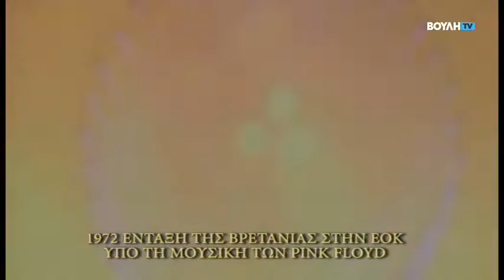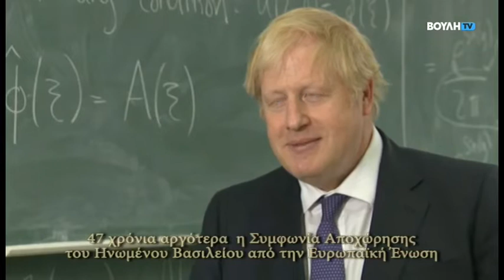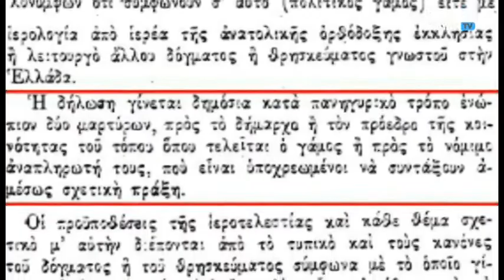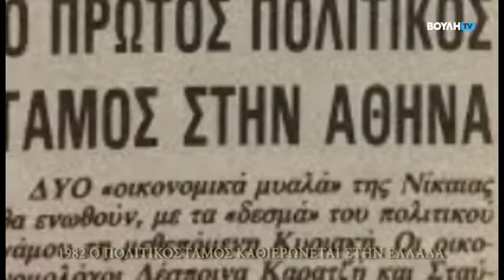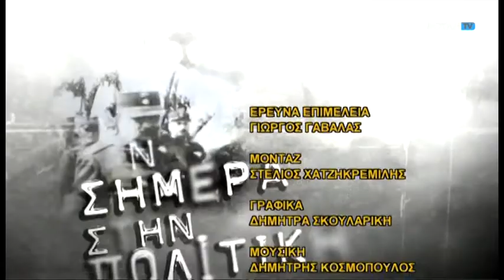Σαν Σήμερα Στην Πολιτική (17/02)